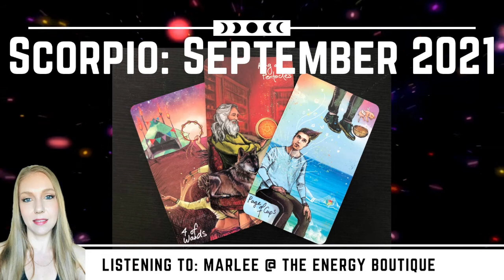September's Astro & Tarot Forecast: Scorpio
This month's energy forecast broken down one event at a time. We cover the energy based off of astrology, the Schumann Resonance, and the journey of ascension.